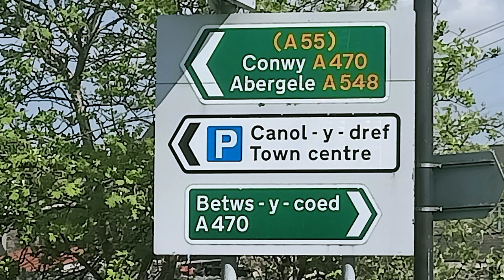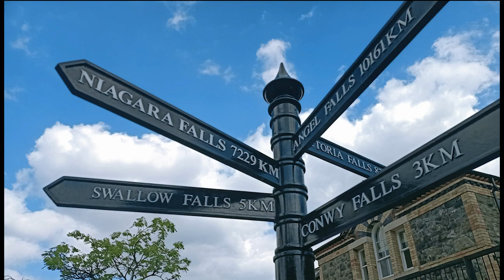Betws y Coed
A day to Betws y Coed with a stop at the Pont Fawr bridge 1636 over The River Conwy - The growth of the village in the 13th century was considerably aided by an edict by Edward I of England (who built Conwy Castle) prohibiting any Welshman from trading within 10 miles (16 km) of the town of Conwy. Llanrwst, located some 13 miles (21 km) from that town, was strategically placed to benefit from this. tu hwnt i'r bont tearoom – didn’t buy anything - Originally built as a farmhouse, Tu Hwnt i’r Bont build in the 15th century, is actually considerably older than the Inigo Jones bridge it stands beside. Some years later, during the 16th century, the building was used as the Courthouse for the surrounding area. Stopped at Gwydir Castle – didn’t go in – saw peacock took photos outside and left - An example of a fortified manor house dating back to c1500. There have been fortifications associated with this site since AD 600. The turret was added around 1540 and John Wyn ap Maredudd's initials can be seen above the main entrance in the courtyard gatehouse along with the date of 1555. The surviving buildings date from around the year 1500, and there were alterations and additions in c1540, c1600 and c1828,